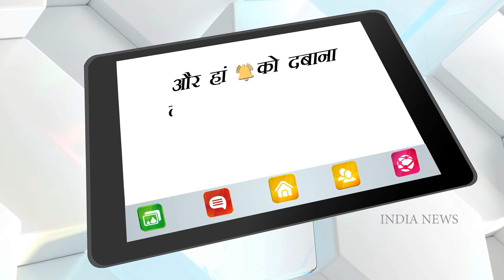RRR : SS Rajamouli Revealed That Movie is Leaked On Youtube Before Release | Big loss For Fans ?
At a lavish pre-release event organised by the makers of RRR in Mumbai, Rajamouli spilled some beans on Jr NTR and Ram Charan's entry in the film. Calling the two actors as his Ram and Bheem, the filmmaker said, "They are part of my family. We had earlier worked on superhit films and it was their stardom that made me a star director. Charan is a fantastic actor and he doesn't know it. Tarak is also a fantastic actor, but he knows it."
Giving spoilers about their entry scenes, Rajamouli said, "I troubled them so much. For Tarak's introduction scene, we made him run in a jungle in Bulgaria without chappals. He ran like a tiger. Similarly, for Charan, we pushed him in the middle of 2000 people. There was sweat, dust and blood. It is one of the best scenes I have shot in my career."